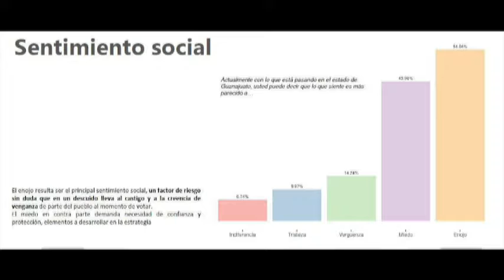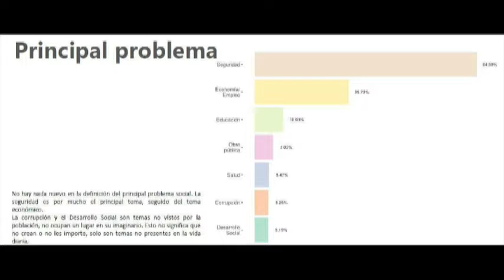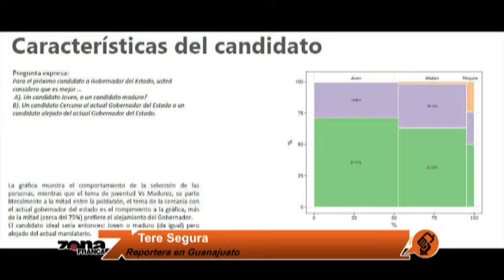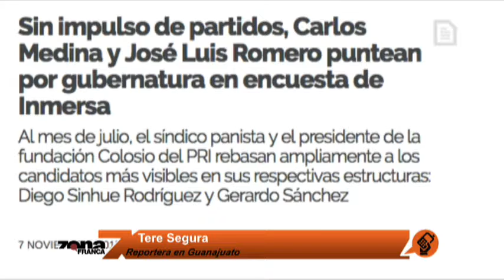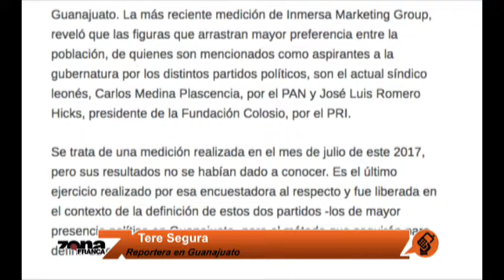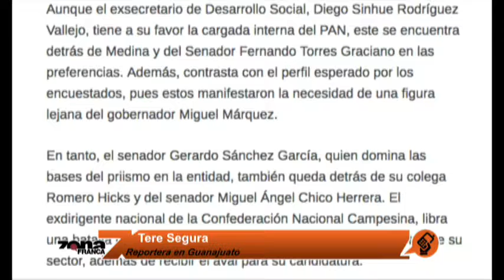Reporte de Tere Segura